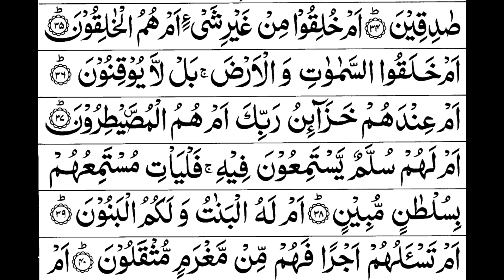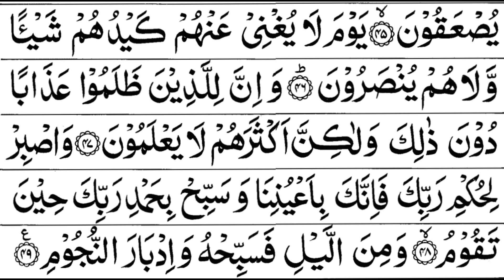Surah At Toor Full By Sheikh Shuraim With Arabic Text HD